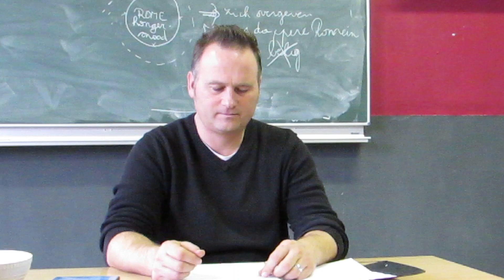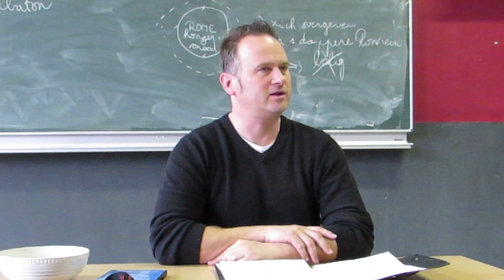Wat als robots les zouden geven?